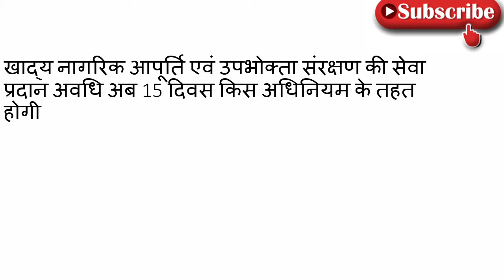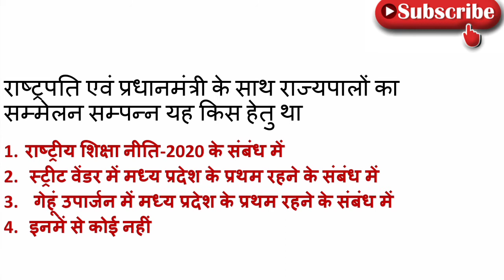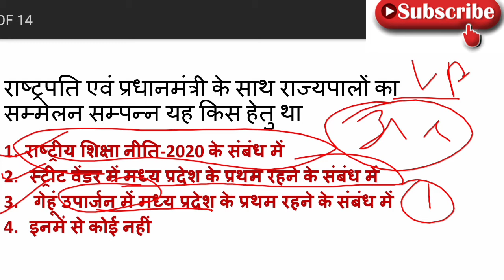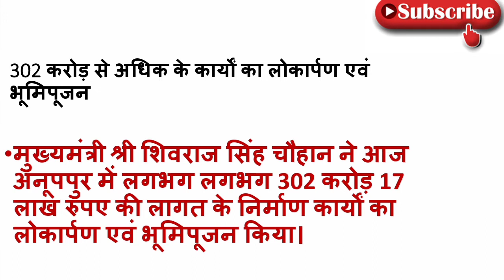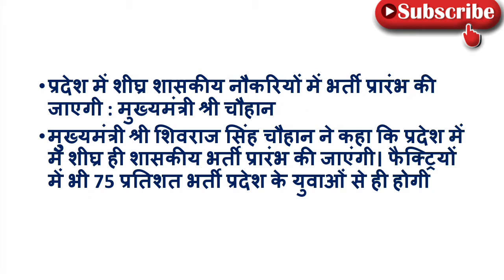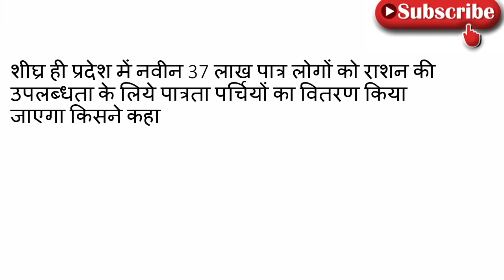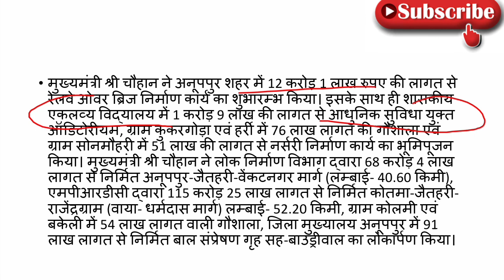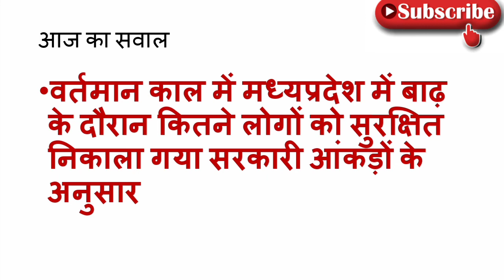9 September 2020#MP CURRENT AFFAIRS#MP DAILY CURRENT AFFAIRS#MP CURRENT AFFAIRS 2020#MP CURRENT GK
14th August 2020 MP current affairs

 14th August 2020 current affairs Madhya Pradesh

14 August current affairs 2020

hello friends

in this video we are going to discuss about MP daily current affairs MP current affairs 2020 and MP current affairs for any of government exam like MP current affairs for police MP current affairs for jail prahari MP current affairs for MPPSC MP current affairs for MP GK